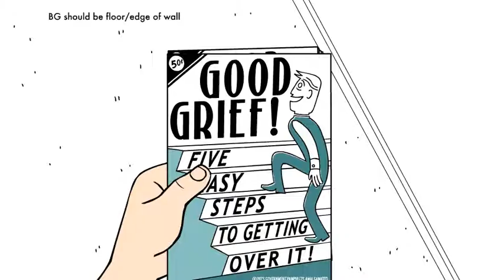Jeremy Donovan (UA animation/inbetween samples)